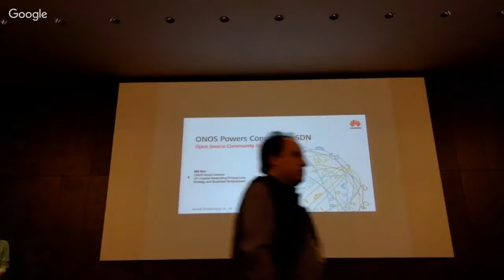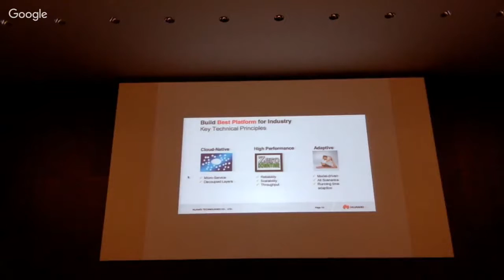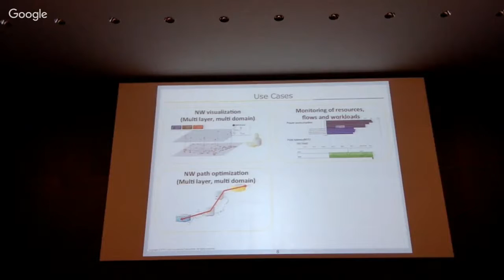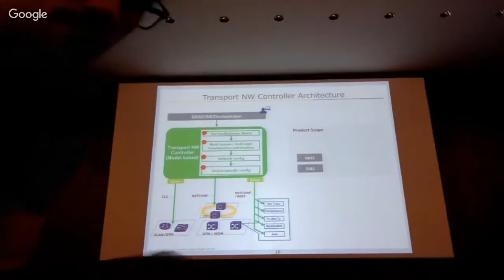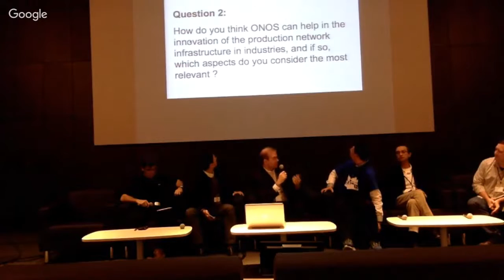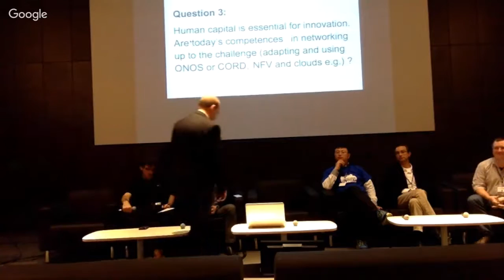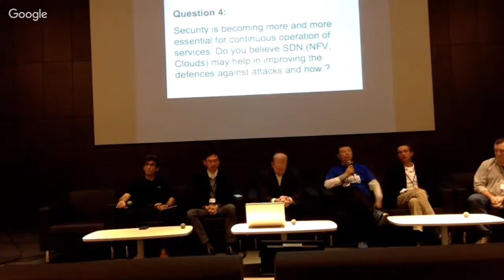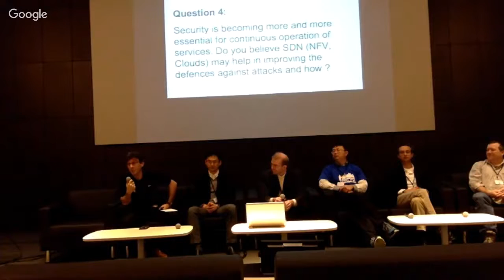ONOS Build Keynotes 10/04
Morning keynotes at ONOS Build 2016 10/04